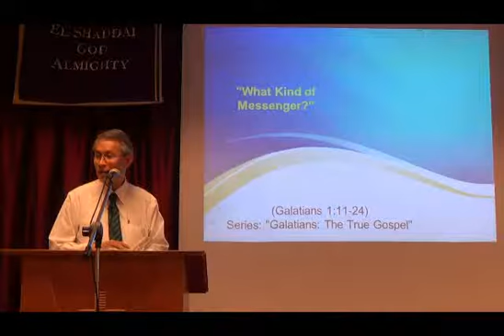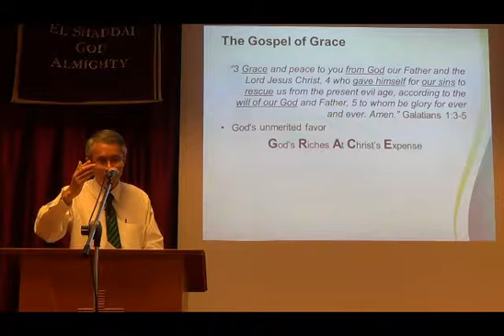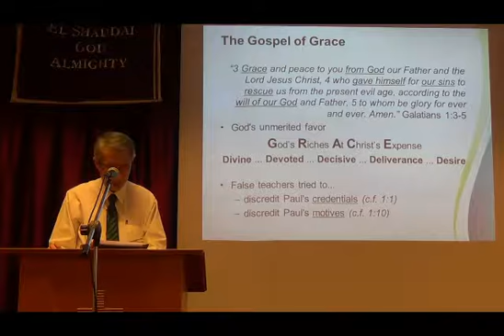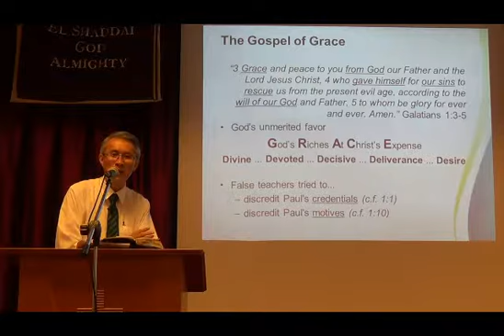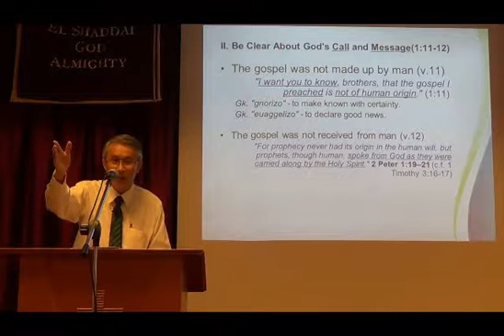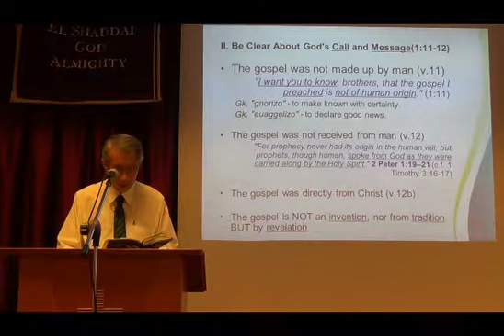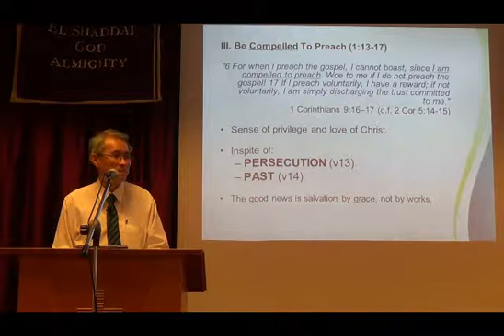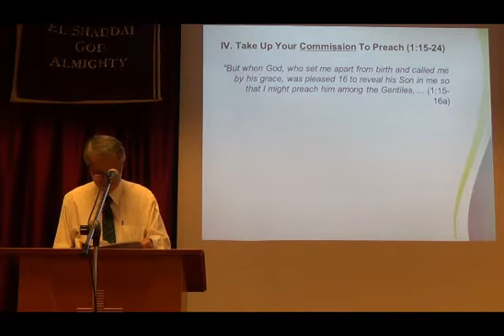[Sun 20150208] What Kind Of Messenger?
Sunday Sermon @ Piasau Baptist Church Miri on 8 February 2015 by Ps. Lim Thien Leong